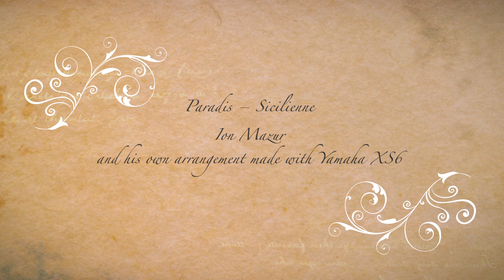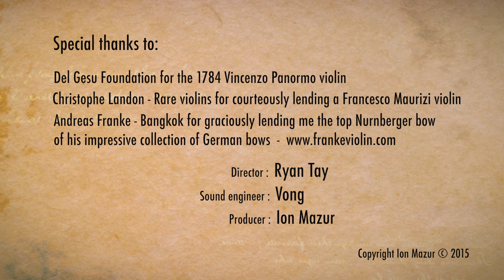Paradis - Sicilienne / Ion Mazur, violin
In the memory of my mother.

I made the accompaniment with an Yamaha Motif XS6 synthesizer